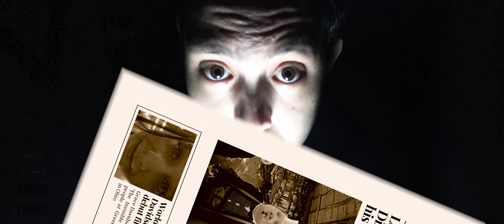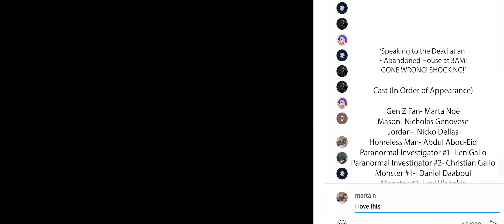👻🕒 "Speaking to the Dead at an Abandoned House at 3AM! GONE WRONG! SHOCKING!" 🕒👻- VCE Media SAT Film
Prepare to be on the edge of your seat as we venture into the eerie unknown in our latest spine-tingling adventure! 🔦🏚️ Join us as we step into the heart of darkness, attempting to communicate with the other side in an abandoned house frozen in time. What secrets lie within its decaying walls? What restless souls might we awaken?

In this hair-raising episode, we bravely take on the challenge of contacting the supernatural at the witching hour: 3AM. Armed with spirit boxes, EMF detectors, and a thirst for the truth, we navigate through the chilling silence, hoping to bridge the gap between the living and the beyond. The tension builds as we confront the unknown, facing unexplained phenomena and startling encounters that will leave you questioning the limits of reality.

But beware, dear viewers, for not everything goes according to plan. As the night unfolds, we find ourselves in a situation we never could have predicted. The veil between realms appears to thin, and the consequences of our curiosity become shockingly apparent. Brace yourself for heart-pounding moments that challenge your beliefs and send shivers down your spine.

Join us for this heart-pounding expedition into the world of the supernatural. Whether you're a skeptic or a true believer, "Speaking to the Dead at an Abandoned House at 3AM! GONE WRONG! SHOCKING!" will leave you gasping, wondering, and questioning the boundaries of our reality. Don't miss out on the most thrilling paranormal encounter you'll ever witness – if you dare! 👻🔦🏚️

Leave your thoughts and theories in the comments below – we can't wait to hear what you think about this chilling encounter. Stay brave, stay curious, and remember, the supernatural may be closer than you think… 💀👁️‍🗨️

In all seriousness, I'd like to thank everyone for helping me create this weirdly wacky film. I hope you enjoy it as much as I enjoyed making it, behind the scenes to come very soon!
Christian :)